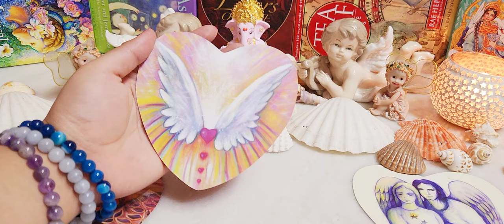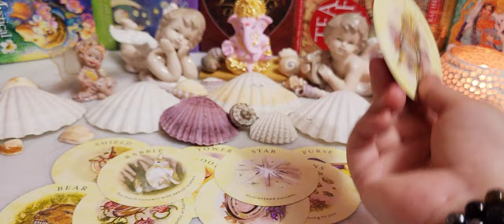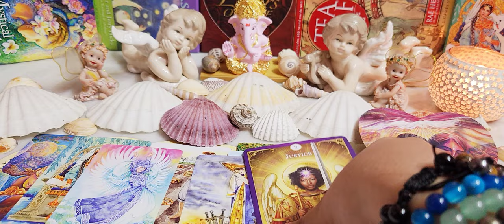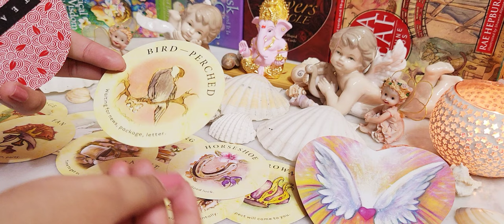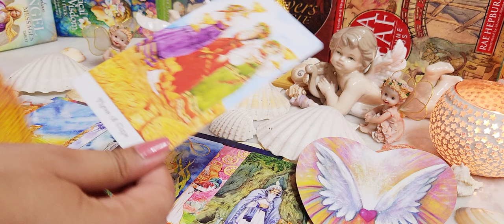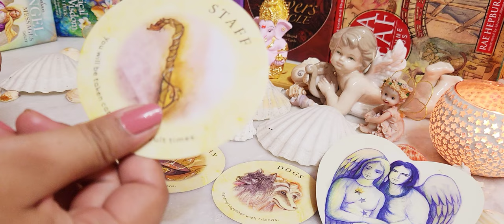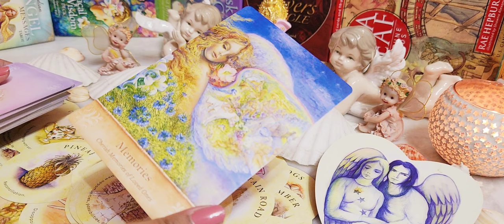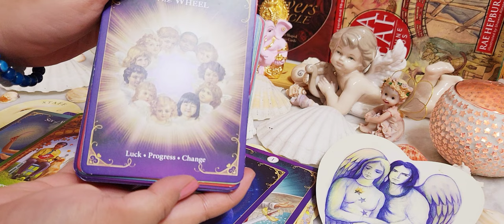Channeled msg from lord Ganesh🎉about your future spouse🎎who's coming to offer you love❤️ Tarot🌛✨️🌜🧿🔮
Today's topic -Channeled msg from lord Ganesh🎉about your future spouse🎎who's coming to offer you love❤️
This is purely intuitive based reading.

Pile selection.

⭐️Pile 1. 🍇- 02:25

⭐Pile 2.  🍑- 26:21

⭐Pile 3.  🍒- 49:37